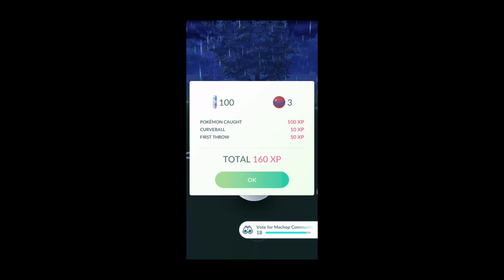SHINY PARTY HAT GENGAR AND NIDORINO! PokemonGO Shiny Encounter Compilation #27